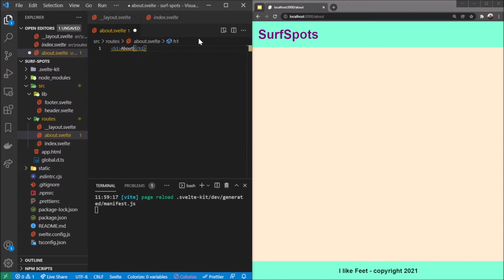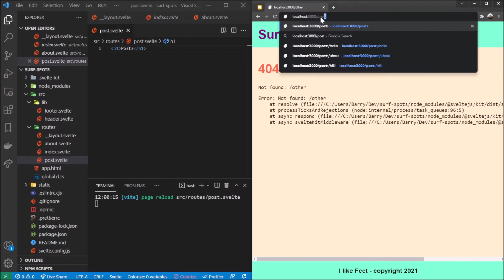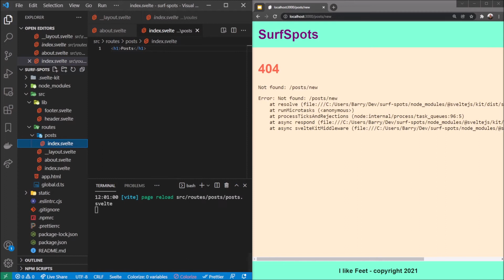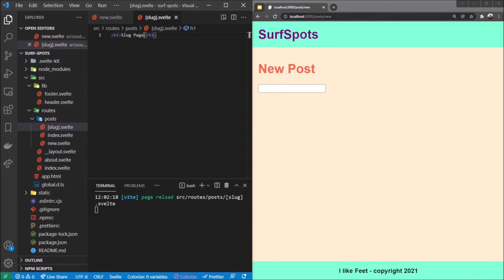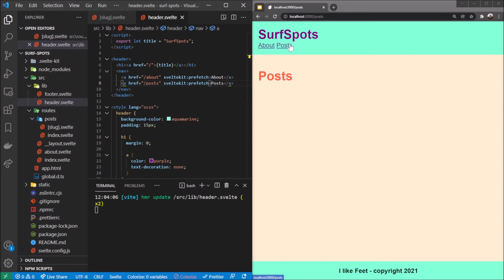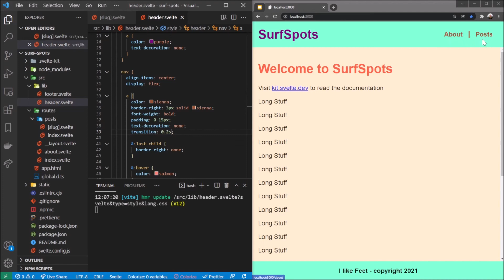SVELTE KIT TUTORIAL #6 - Routing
🎓In this video we look into implementing routing with SvelteKit.